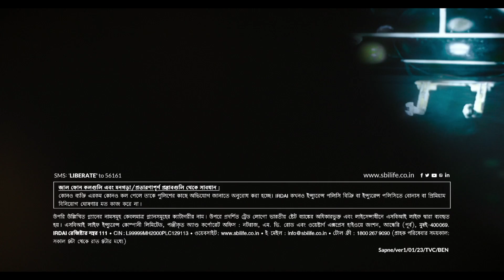SBI Life - Sapna Hai Toh Poora Karo - Bengali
Here's a story of a passion chaser who decided to chase his dreams while securing his family's financial future, Apne Liye. Apno Ke Liye.